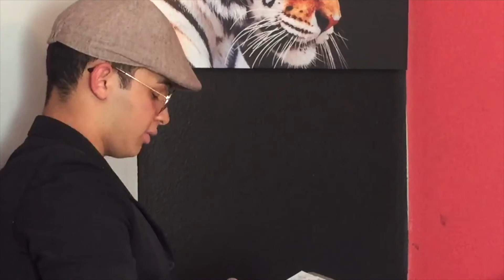DID I JUST EXPOSE MYSELF?!?! (HYPEBEAST INTERVIEW)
HAVE YOU EVER WANTED TO KNOW ME BUT WAS AFRAID TO TALK TO ME? NO WORRIES TODAY WE HAVE A WHOLE INTERVIEW ABOUT YOURS TRULY ❗️

Video directed by fiyinfly